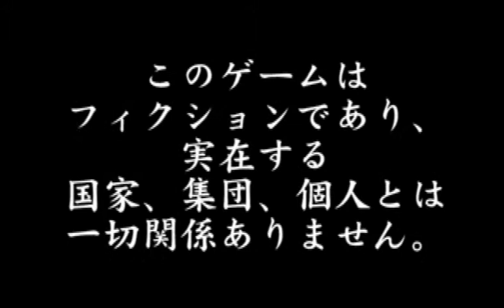OmKol Kaien (NEC PC-98)